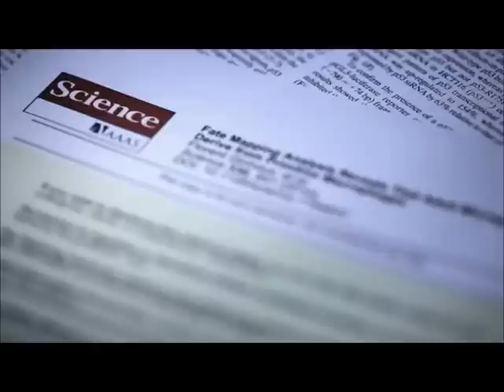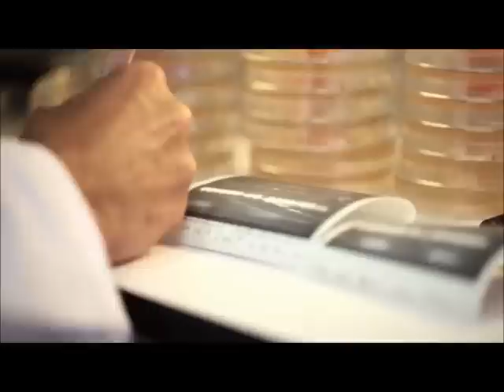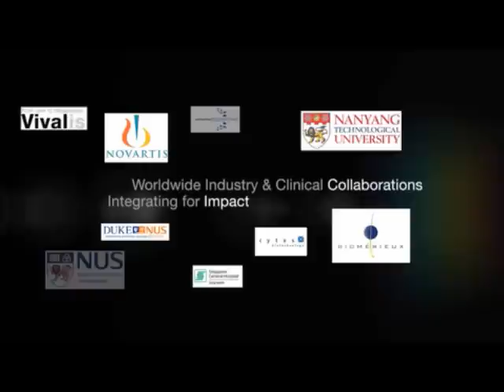SIgN Introductory Video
Singapore Immunology Network(SIgN) aims to become a center of scientific excellence that translates scientific discoveries to medical solutions. Researchers from SIgN let you in on their scientific work and their motivation to tackle human immunology questions.